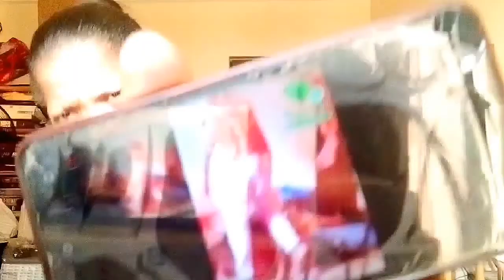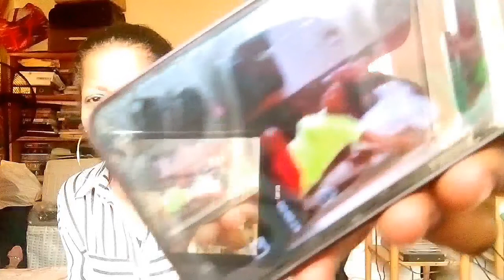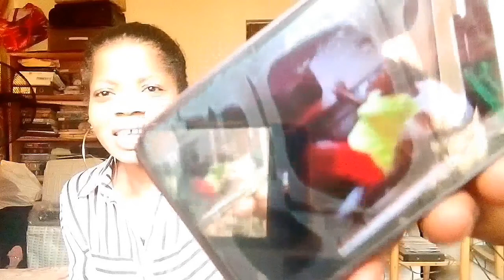REACTING TO BOYFRIEND 😱 BEATING GIRLFRIEND VIDEO 🙆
In this video am reacting to a video where a boyfriend is beating his girlfriend for getting pregnant, watch still end for the full gist!🤯